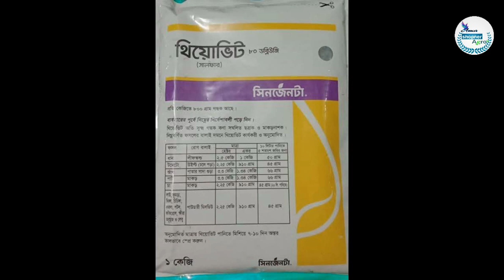পেঁপের ফুল ও ফল ঝরা যেবাবে বন্ধ করবো।বেড়ির পাড়ে হাইব্রিড পেঁপে চাষ।